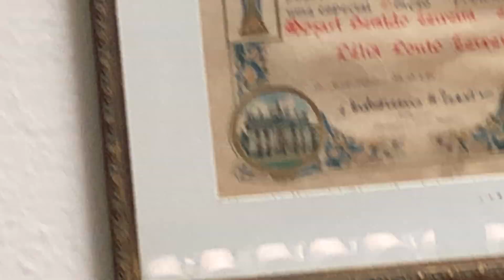Beija-flor: Saleta. Matriz, Juiz de Fora, MG, Brasil. IMG_4739. 193,2 MB. 14h26. 19dez18. 01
Beija-flor: Saleta. Matriz, Rua Doutor José Cesário, Número 58, Bairro Passos, Juiz de Fora, Minas Gerais - MG, Brasil. Registro de Capoeira Mestre Polêmico - Professor João Couto Teixeira. IMG_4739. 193,2 MB. 14h26. 19 de dezembro de 2018. 01.